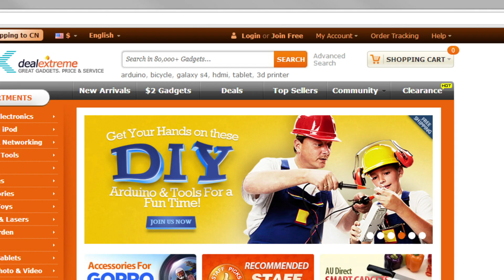GEECOO MINI 3 2.4 inch IPS Touch Keyboard 2G Feature Phone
GEECOO MINI 3 2.4” IPS Touch Keyboard 2G Feature Phone

1. Slimmer Body, Making MINI 3 Light and Handy,

2. Perfect control, care about your hand feeling,

3.The unique mirror effect, touch screen,

Geecoo mini 3 specification
Announcement: April 2019
Networks: GSM 850, 900, 1800, 1900
Wi-Fi: -
Screen: S-IPS, 2.4 ", 240x320
Memory: Micro-SD up to 32 GB, hybrid slot
Battery: Li-Ion, 600 mAh
Dimensions: 123 x 51 x 7.9 mm
A photo: 0.3 MP, flash, no autofocus
Radio: +
Bluetooth: + A2DP
Navigation: -
Sim Cards: 2, Micro-SIM + Nano-SIM
Torch: +